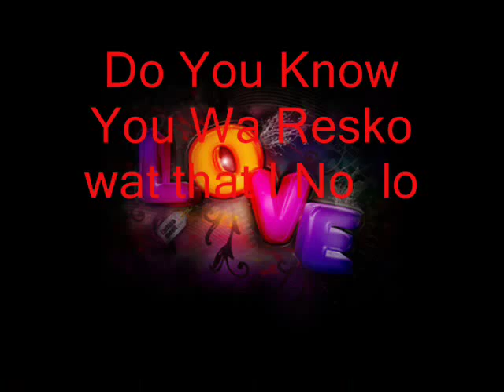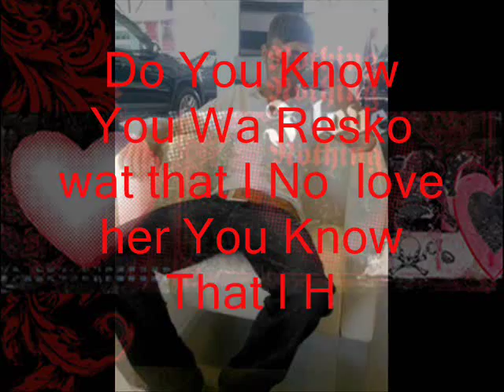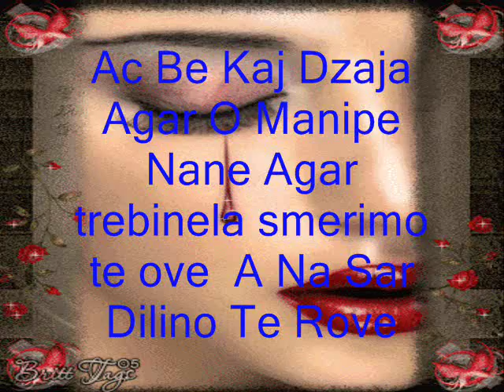Tony-M.ft.Mr.resko.2010.(dzaneja*la*na*mangava*) wmv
Romano Rap Mefooooo PRODUCENTIIIII Reskooooo Grupa Majorka Lg Lorence Cj Senad Grupa G Style Style Cronix  and1 mefo E2ero Musto al alion sekil de big papa  sevcet cita djemajli dzemajli dzansever  bejla manipaskeri new album sinan sakic dragana mirkovic  50 cent  usher justin bieber  lady gaga tiberland beat instrumntal enstrumntal  tallava sevcet defa sqhip rap muzik